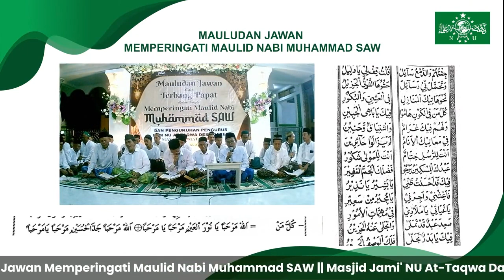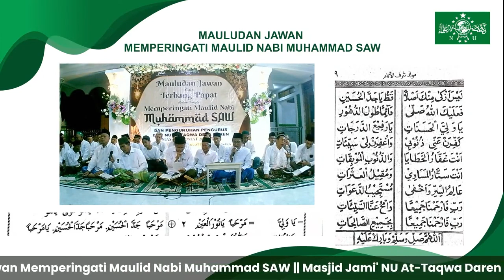Muludan Jawan - Asyroqol